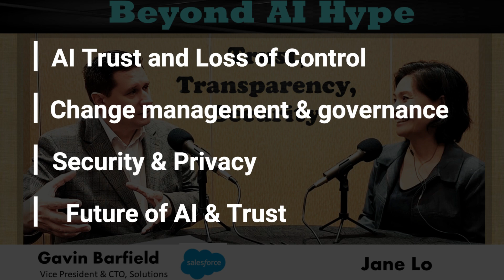Beyond AI Hype - Trust, Transparency, Security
In this interview, Gavin discusses how, to drive AI adoption and reap the benefits of AI, businesses need accurate, complete data and humans in the driver’s seat. He highlights several key points:
1. Trust and Value Gaps: These are the two main barriers to AI adoption - essential to ensure that AI outputs are accurate, unbiased, and secure.
2. Human at the Helm: The importance of having humans oversee AI operations (AI to complement human work by enhancing capabilities while maintaining transparency and trust with customers).
3. Quality Data: AI systems need to be grounded in high-quality, trusted data. Many companies struggle with AI outputs due to a lack of trust in the data used to train these models.
4. Use Case Awareness: Companies need to educate employees and align AI implementations with specific business problems to maximize benefits.
5. Governance and Training: Effective governance and training are necessary to build trust in AI. Organizations should focus on data accuracy, transparency, and the role of AI as a supportive tool, not a replacement for humans.
6. Security and Privacy: Protecting customer and company data is paramount. Salesforce has implemented a trust layer that masks personal information, uses secure gateways, and ensures data is not retained by large language models (LLMs).
7. Future of AI: Gavin anticipates that within a year, the AI landscape will evolve with more specialized LLMs tailored to specific industries and regions. Trust, security, and embedding AI into everyday workflows will remain critical factors for successful AI adoption.
00:19 - What fears arise regarding  loss of control in AI?
00:42 - AI, guided by humans ("human at the helm") can enhance  human capabilities through ethical implementation
01:00 - Ethical considerations include:  accuracy, trust, transparency.
01:37 - How can we better promote AI as a beneficial and complementary tool?
01:56 - 1.  Human at the helm approach
02:25 - 2.  "Ground" the data on trusted secure sources
03:24 - 3.  "Use-case" approach
04:08 - Security and privacy considerations in AI trust?
04:27 - Organizations heavily invest in securing confidential data, but ... AI models by firms with unproven security posture could  pose a risk for companies rushing to use them
05:19 - To address potential security risks, trust layer is built first.
05:33 - 1.  Mask the Personal Identifier Information
05:53 - 2. Secure connections to LLMs through secure gateways.
06:00 - 3. Zero data retention policies with LLM partners
06:23 - 4.  Conduct toxicity and bias detection
06:39 - 5. Implement access controls and data governance

Gavin Barfield, Vice President & CTO, Solutions, Salesforce ASEAN
As Vice President and CTO, Solutions, for Salesforce ASEAN, Gavin Barfield leads a team of Salesforce engineers across the region to develop and drive integrated technology solutions for Salesforce customers. Gavin works closely with customers in ASEAN on their digital transformations, bringing together the full value of the Salesforce platform to drive positive business outcomes.

A seasoned IT veteran with over 20 years of experience, Gavin has a deep technology background in areas like IT infrastructure, enterprise architecture, cybersecurity, and program management for a variety of industries. Prior to joining Salesforce, he has held C-level positions managing IT and transformation for some of Southeast Asia’s largest companies, such as Ayala Corporation and Meralco. Gavin also brings many years of experience in management consulting into his work for customers.

Gavin has a passion for emerging technologies and he regularly speaks at international conferences and other forums on the future of disruptive technologies and how they affect people and work.

Recorded 8th May 2024, 12noon, Singapore Marina Bay, Salesforce World Tour Essentials 2024 Singapore